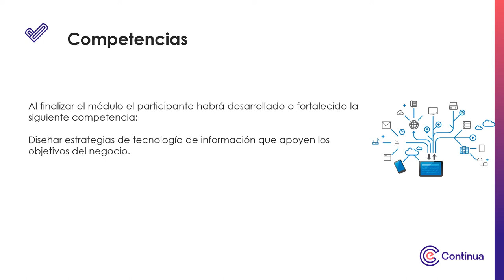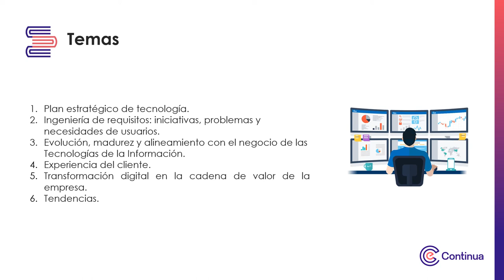Video de presentación - Tecnología de la Información como Socio Estratégico del Negocio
Tecnología de la Información como Socio Estratégico del Negocio